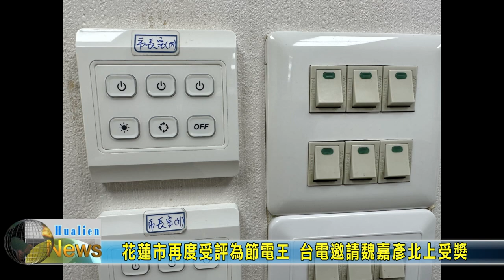20230101 07 花蓮市再度受評為節電王 台電邀請魏嘉彥北上受獎